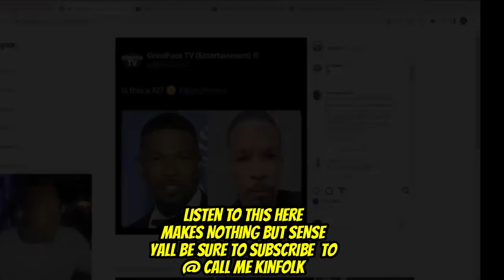Jamie Foxx SPEAKS OUT For The First Time! In Tears Explains Health Scare I've Been Through HELL!